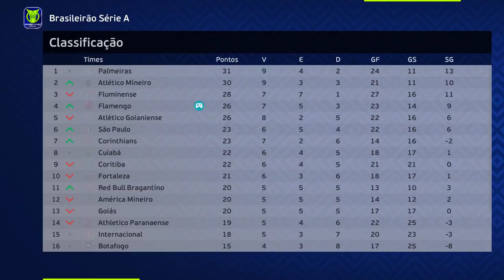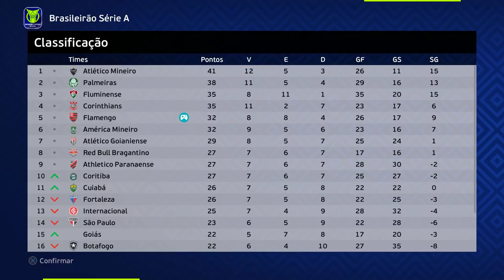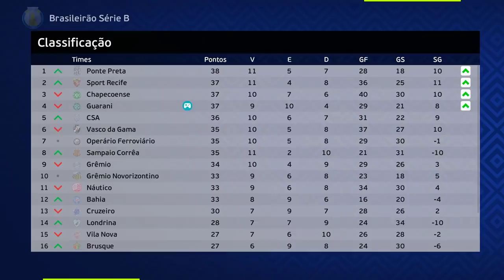NENECA É DEMITIDO DO FLAMENGO E VAI JOGAR NO... - Rumo Estrelato Goleiro #2 | EFOOTBALL 2022 (patch)